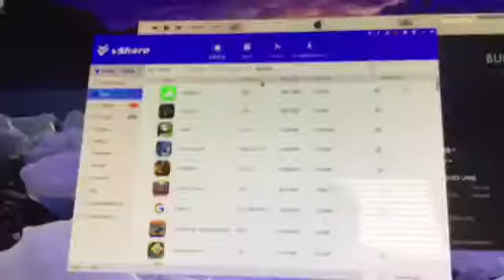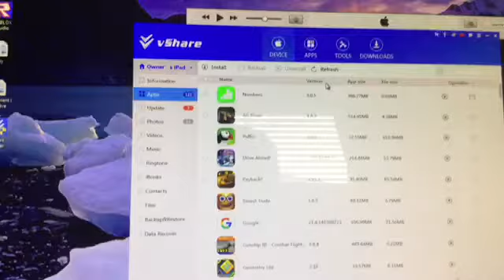VLOGGING ABOUT STUFF!!!!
V share is a app that makes you get paid apps for free so plz download it and get free apps. You can get apps like gta to minecraft